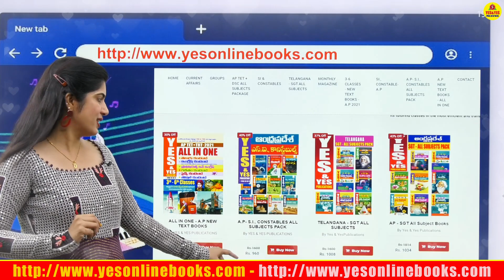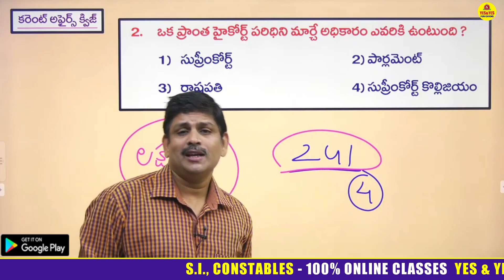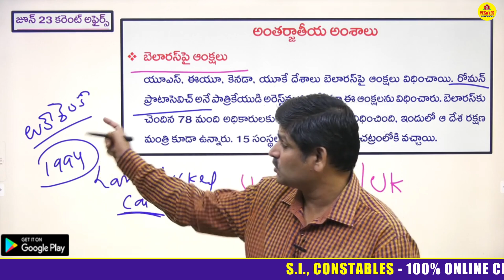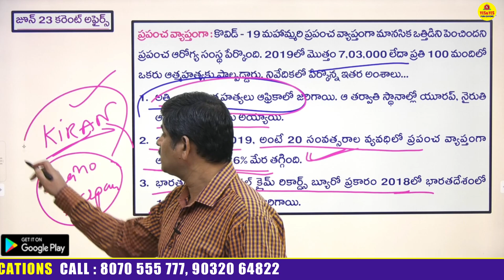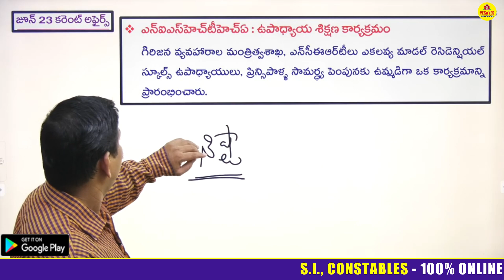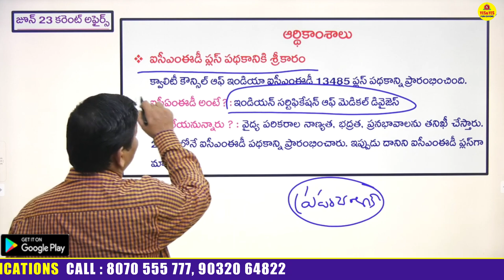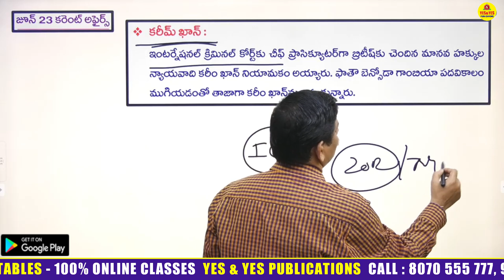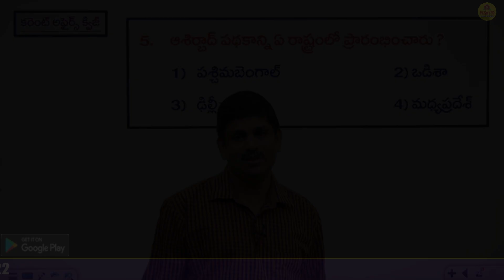A.P. & T.S. ఎస్.ఐ. & కానిస్టేబుల్స్ || కరెంట్ అఫైర్స్ || జూన్ 23rd - 2021 || YES & YES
మీ YES & YES PUBLICATION SI..,CONSTABLE డిజిటల్ ఆన్లైన్ క్లాసులను ఉత్తమ ఫ్యాకల్టీ లచే మీకు అందిస్తుంది.. ఆన్లైన్ క్లాసులలో జాయిన్ అవడానికి GOOGLE PLAY STORE నుండి YES & YES POLICE ACADEMY APP ను డౌన్లోడ్ చేసుకోగలరు.